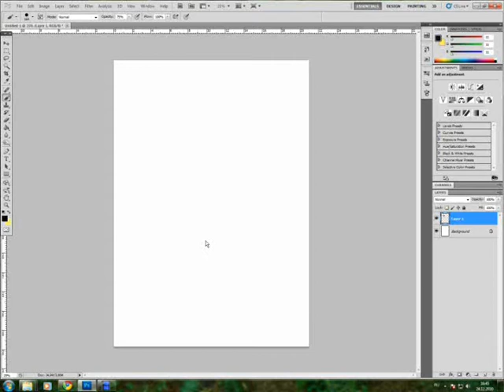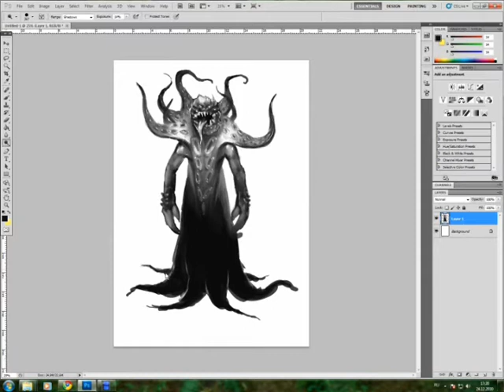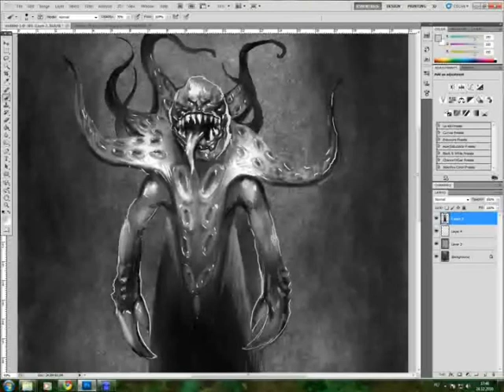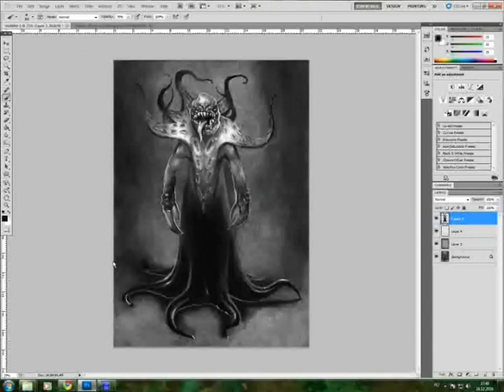Speed painting a sea monster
made for online game "12 towers".